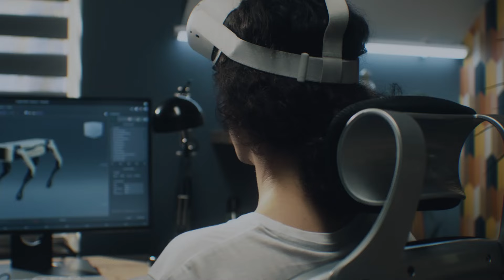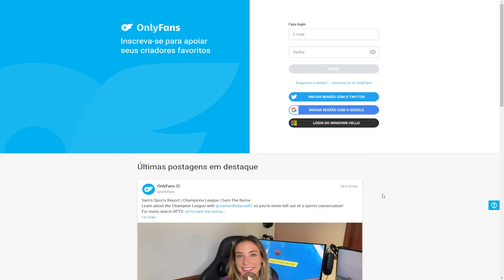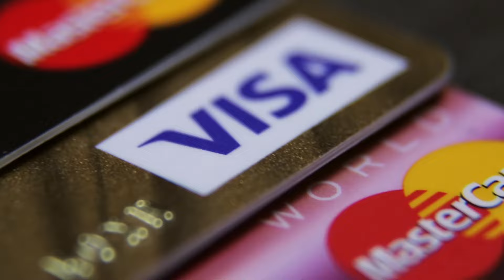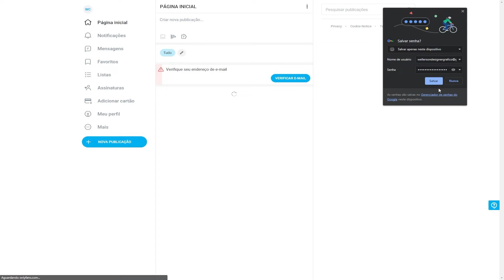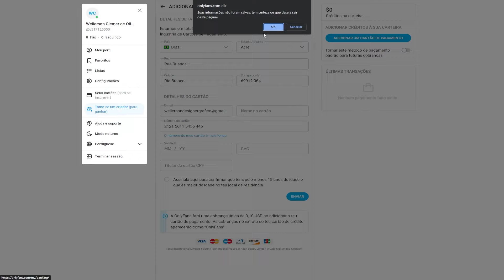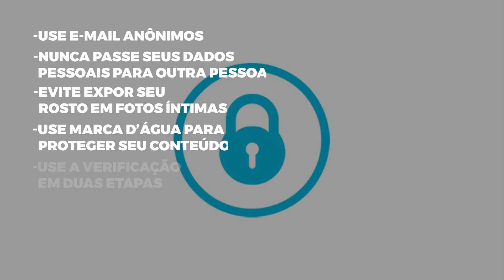Como ganhar dinheiro no OnlyFans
Neste vídeo, você irá aprender a como se cadastrar no site e configurar seu perfil criador de conteúdo ou assinante, para ganhar dinheiro com a plataforma.

00:45 - O que é?
01:29 - Como funciona?
02:01 - Quanto custa uma assinatura?
02:47 - Famosos
04:17 - Como se cadastrar?
04:52 - Torne-se um assinante
05:15 - Torne-se um criador de conteúdo
05:57 - O que pode ser divulgado?
06:29 - Quais as recomendações de segurança

Links relacionados ao vídeo de hoje:

E aproveite para assistir ao nosso vídeo sobre como os hackers roubam seu Instagram